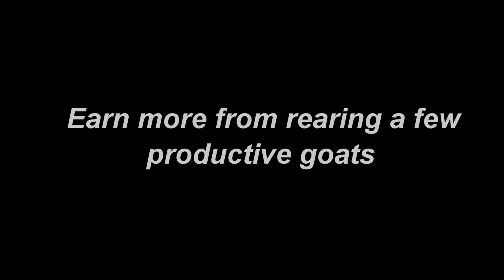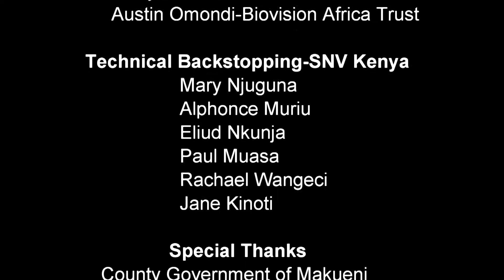Earn more from rearing a few goats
In this video, we are going to learn how farmers can increase their income by keeping a few but more productive goats as compared to the local traditional breeds